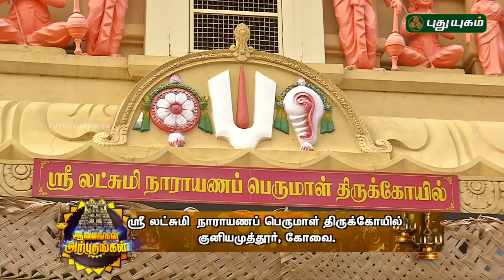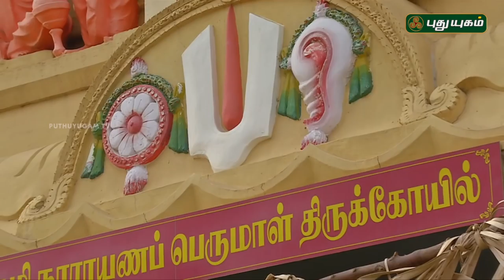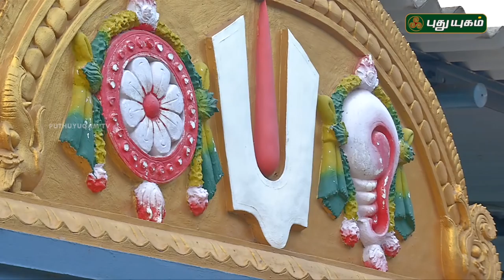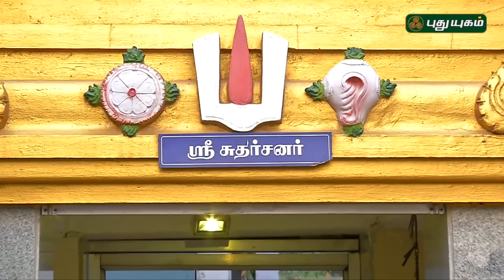கோவை, குனியமுத்தூர் லட்சுமி நாராயண பெருமாள் திருக்கோயில் | Alayangal Arputhangal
ஶ்ரீ லட்சுமி நாராயண பெருமாள் திருக்கோயில்
குனியமுத்தூர், கோவை